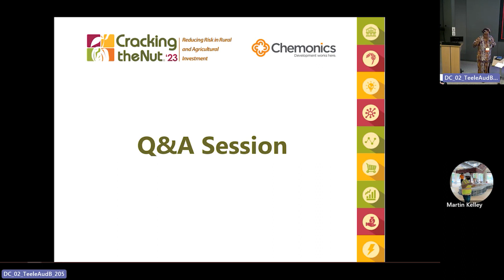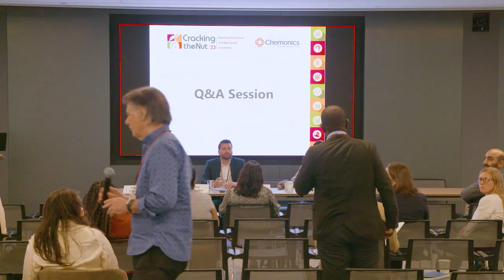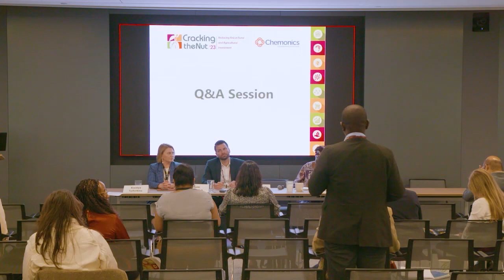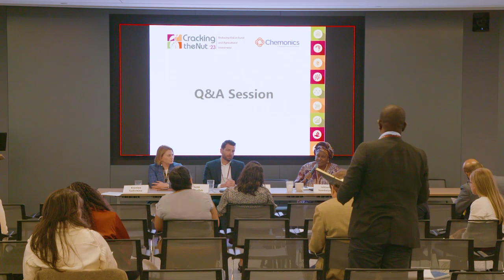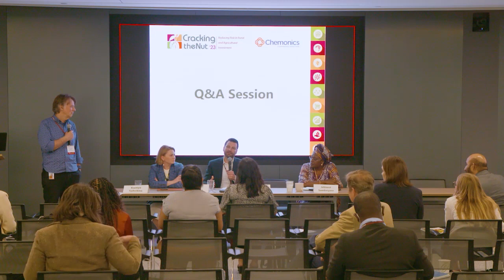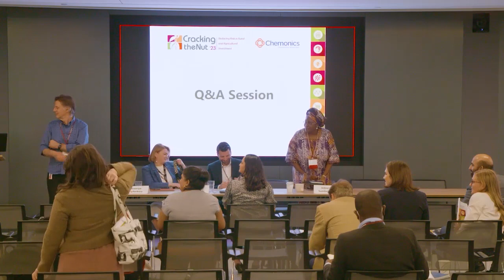Cracking the Nut 2023: The Art of the Pivot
Economic growth must contend with the harsh reality of recurrent and overlaying shocks. Programs facing chaos must pivot and respond with no advance notice. In this session, project leaders from Ukraine, Lebanon, and the Horn of Africa shared recommendations for engaging firms and communities amidst the chaotic contexts of war, economic collapse, and extreme drought, to create opportunities for transformation.